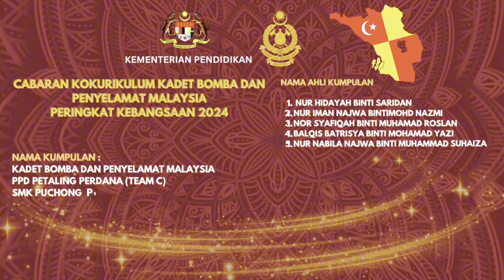[IKATAN DAN SIMPULAN PEREMPUAN TEAM C] CABARAN KOKURIKULUM KADET BOMBA DAN PENYELAMAT MALAYSIA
[IKATAN DAN SIMPULAN PEREMPUAN TEAM C] CABARAN KOKURIKULUM KADET BOMBA DAN PENYELAMAT MALAYSIA |PERINGKAT KEBANGSAAN | SELANGOR |TAHUN 2024|

NAMA KADET:
NUR HIDAYAH BINTI SARIDAN
NUR IMAN NAJWA BINTIMOHD NAZMI
NOR SYAFIQAH BINTI MUHAMAD ROSLAN
BALQIS BATRISYA BINTI MOHAMAD YAZI
NUR NABILA NAJWA BINTI MUHAMMAD SUHAIZA